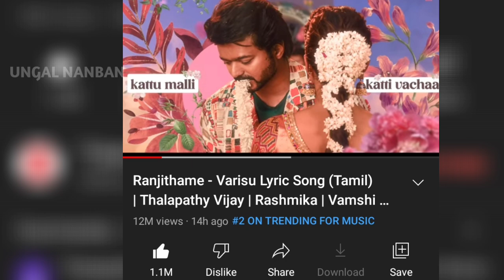Record Breaking : Ranjithame song big record | Thalapathy Vijay | S.s Thaman | SVC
Ranjithame song record thalapathy vijay and thaman combo.!